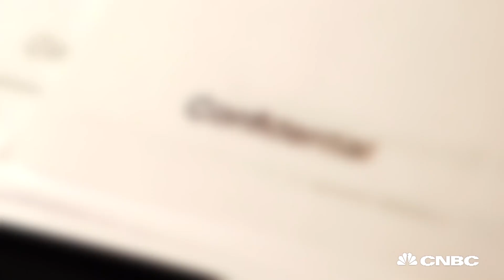Broken Bonds: CNBC Investigates How So Many Lost So Much In Puerto Rico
A six-month CNBC investigation found that top executives at UBS Americas headquarters had direct knowledge that brokers in Puerto Rico were selling funds packed with risky Puerto Rican bonds, even as the economy was crumbling. Thousands of residents put their life savings into these funds and lost nearly everything when the bond prices plummeted. CNBC obtained about 2,000 pages of internal emails, arbitration filings and other confidential documents that show top executives at the company knew what was going on with the risky bond funds, but did little to stop it. The investigation airs on Monday on cnbc.com and CNBC